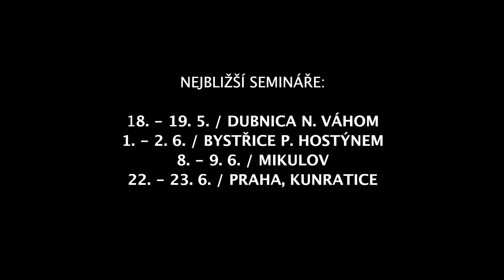Petr Chobot - Tajemství smrti a života 2. díl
PCH se v tomto videu snaží v koncentrované formě vyjádřit své celoživotní zkušenosti s iluzí smrti a života.

Petr Chobot